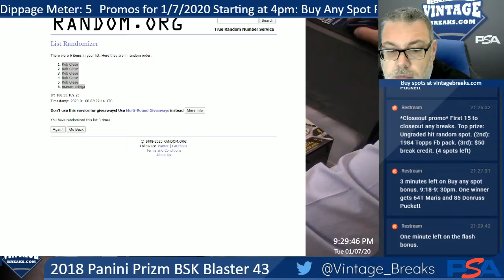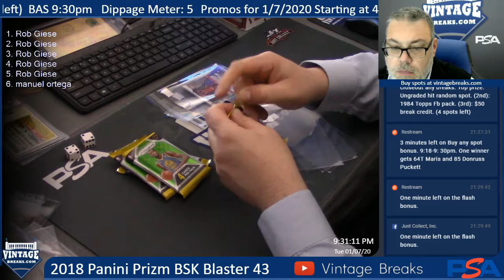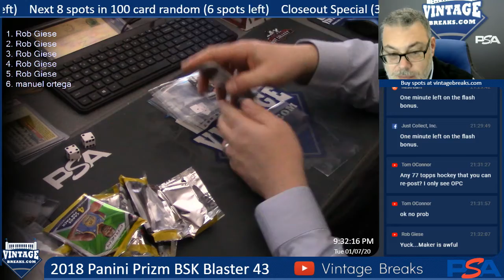1-7-20 2018 Panini Prizm BSK Blaster 43 Break Opening Video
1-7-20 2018 Panini Prizm BSK Blaster 43 Break Opening.